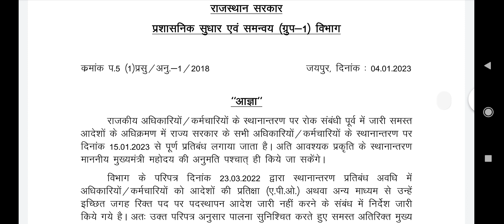दिनांक 15-01-2023 से स्थानांतरण पर रोक।